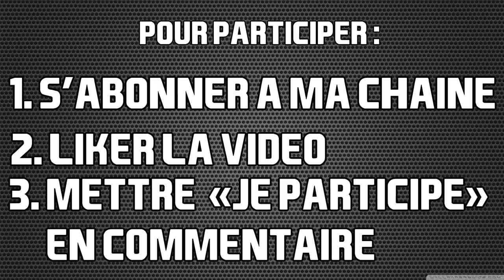CONCOURS! 300K à GAGNER PS3/PS4! Silva, Touré, ...